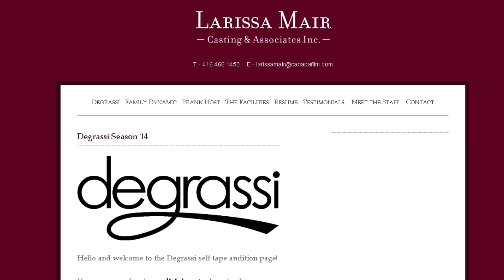Degrassi All Access 12/18/13: Season 14 Auditions, Aislinn & Ricardo's Digital Takeover